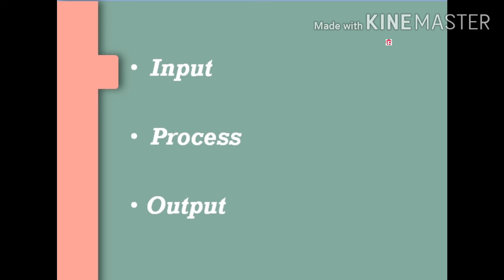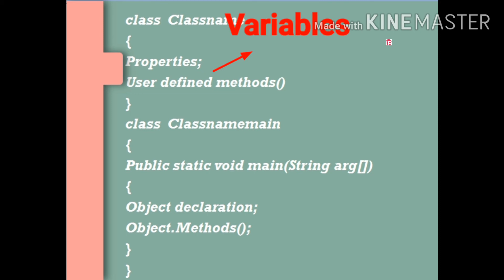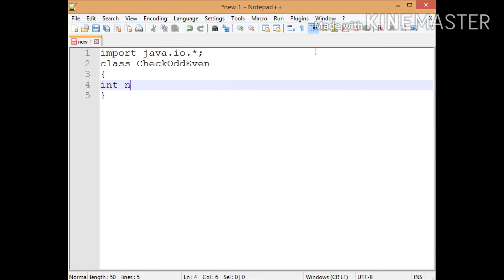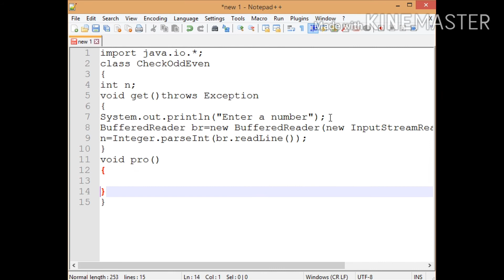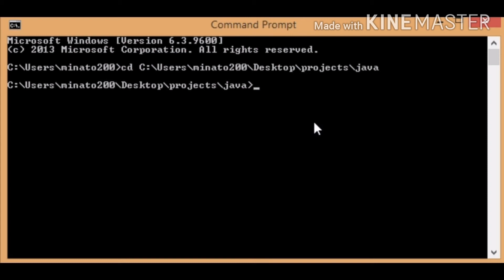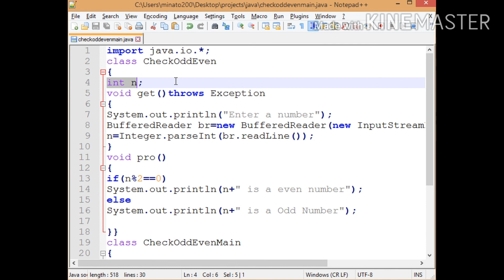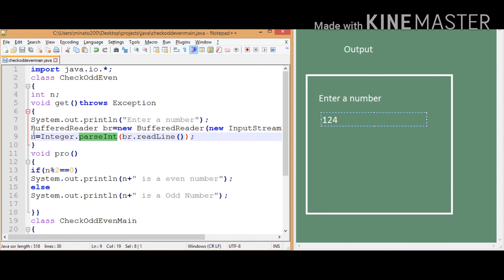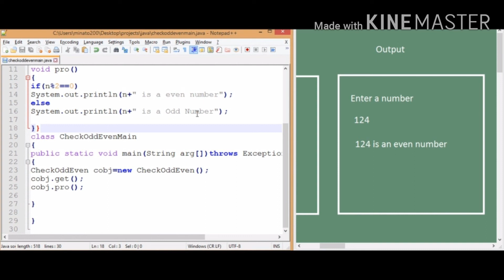Java | Check Even or Odd | class and object | Tamil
Java program to check whether the given number is even or odd

Program

import java.io.*;
class CheckOddEven
int n;
void get()throws Exception
System.out.println("Enter a number");
BufferedReader br=new BufferedReader(new InputStreamReader(System.in));
n=Integer.parseInt(br.readLine());
void pro()
if(n%2==0)
System.out.println(n+" is a even number");
else
System.out.println(n+" is a Odd Number");

class CheckOddEvenMain
public static void main(String arg[])throws Exception
CheckOddEven cobj=new CheckOddEven();
cobj.get();
cobj.pro();